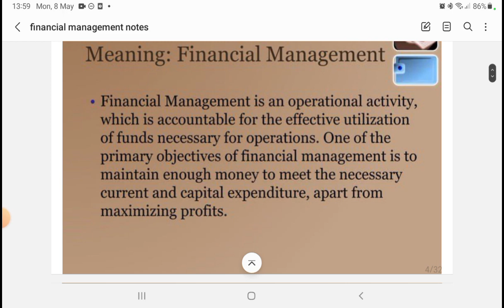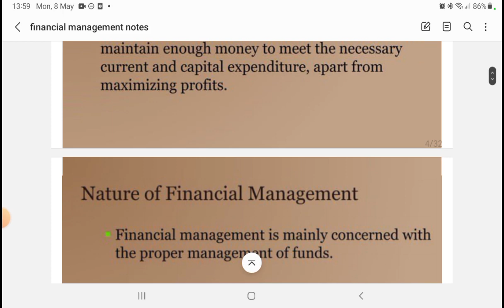DDU|M.com.2nd semester| Complete Financial Management notes+ important subjective & MCQ|Mid End Term